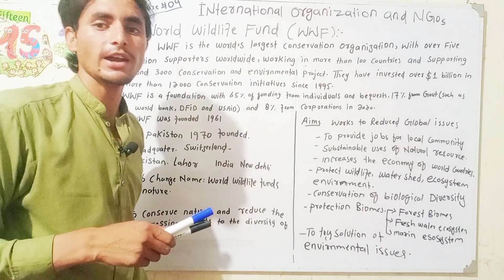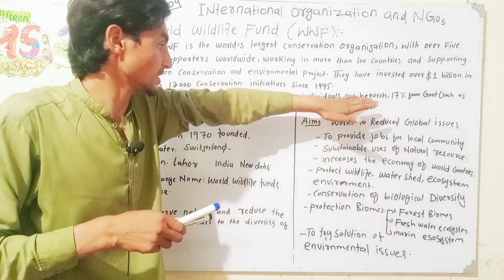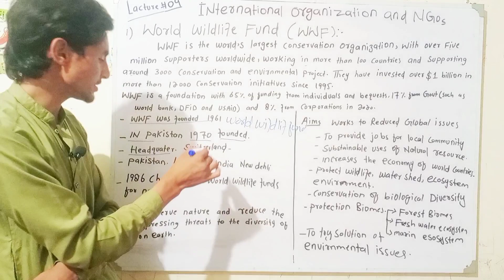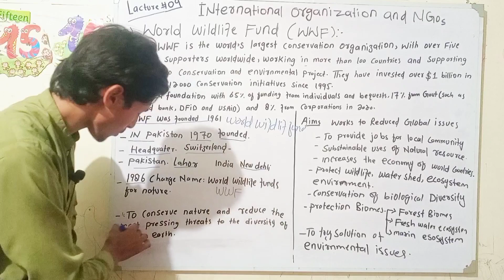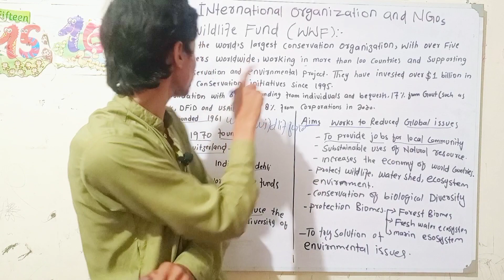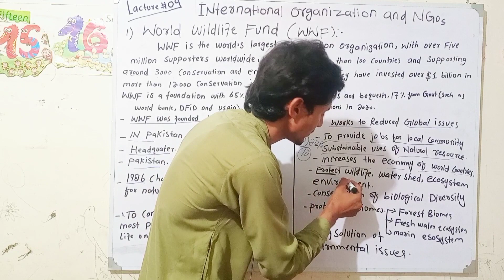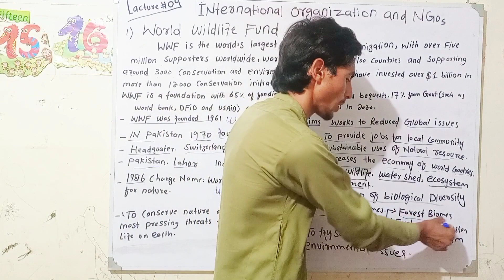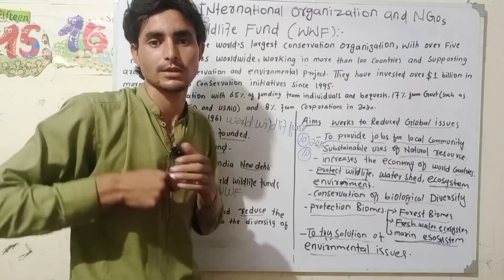International Organisms|what is WWF and its aims and Objectives in Urdu|Hindi.